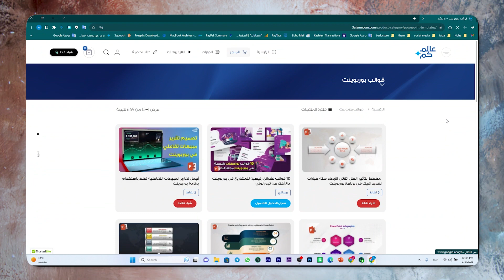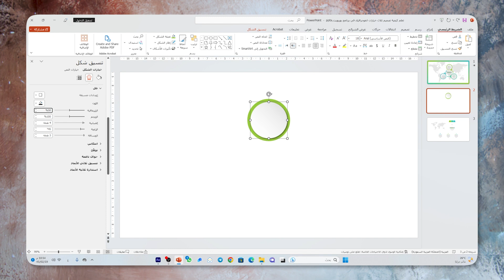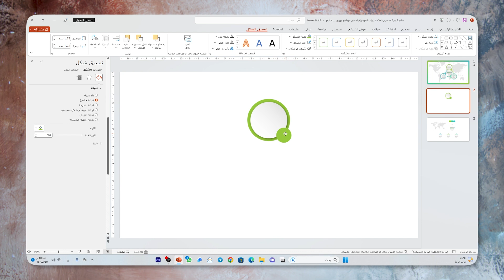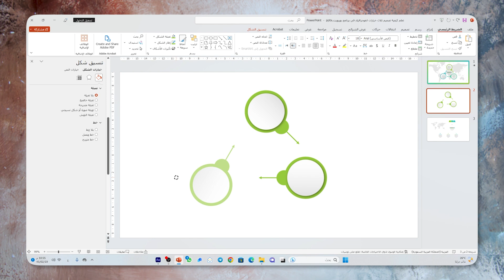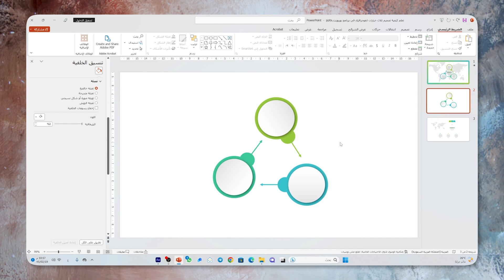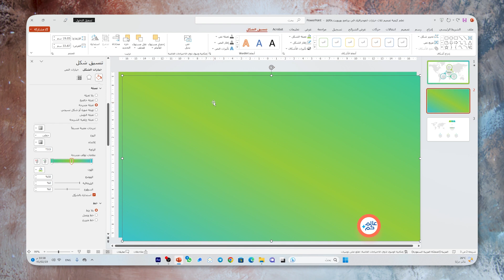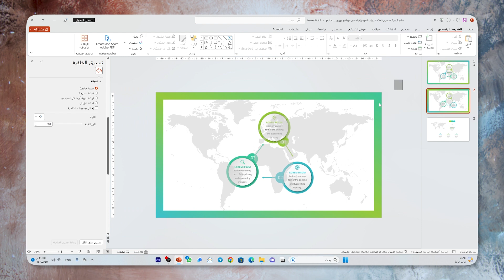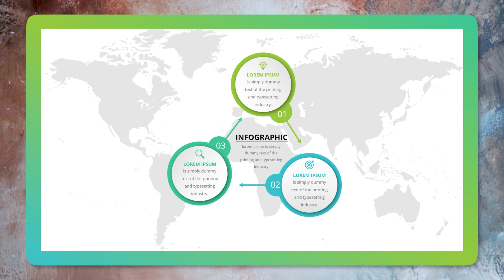تعلم تصميم ثلاث خيارات انفوجرافيك متحركة في برنامج بوربوينت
اهلا بكم أحبابي في لقاء اليوم راح نتعلم  تصميم ثلاث خيارات انفوجرافيك متحركة في برنامج بوربوينت